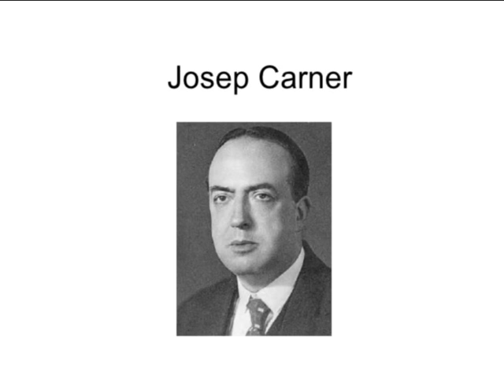Les dames del passeig de Gràcia, de Pedro Alférez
Les dames del passeig de Gràcia, de Pedro Alférez, del disc Delicado equilibrio, basat en un poema de Josep Carner